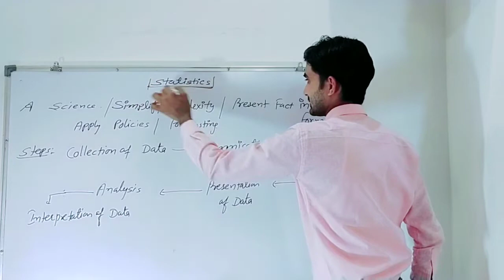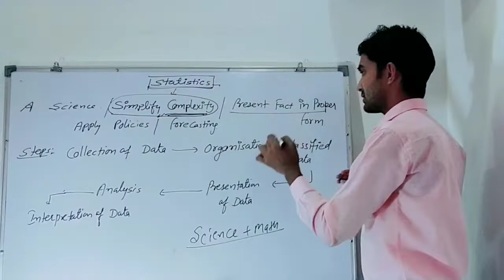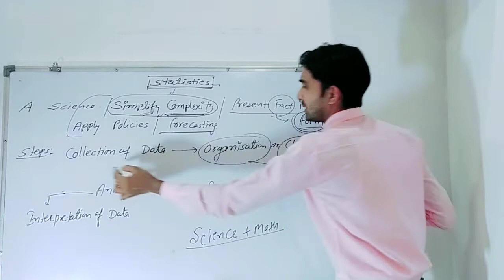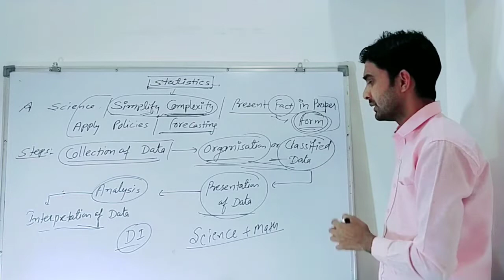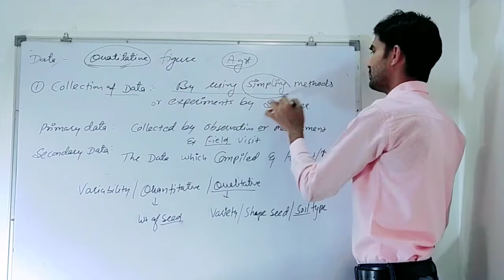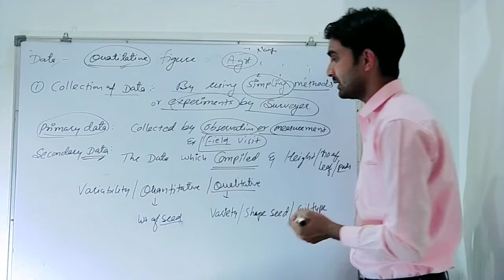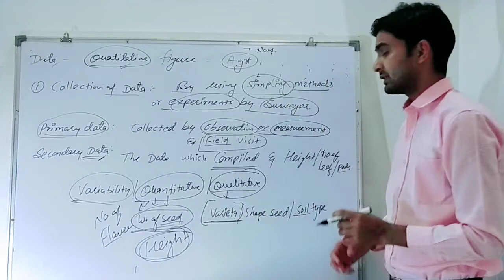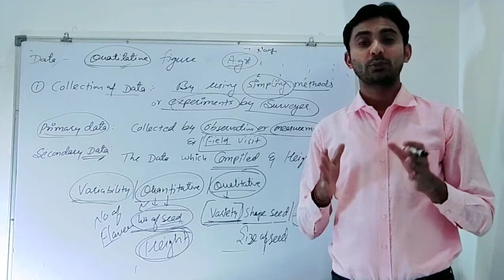Study of Stastistics part 1 by Kamal sir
❖ Topic : Study of statistics
❖ Teaching By : Kamal sir
❖ Video : KDM Agriculture Classes

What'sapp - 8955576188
You can follow me on

Welcome to KDM classes
You can ask any question in comments and I assure you I will clear all doubts.